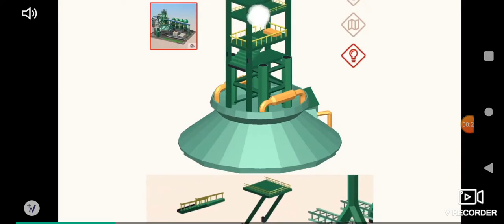Dragon mania legends ep5!!(channel announcements)